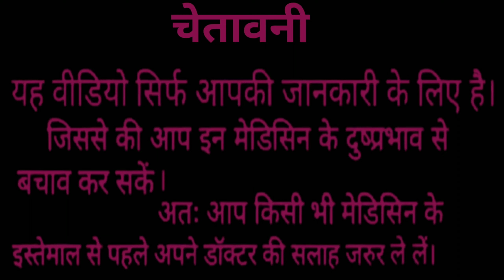IROFOLVIN SYRUP || HOW TO USE ||100%CAMPLETE REVIEW IN HINDI